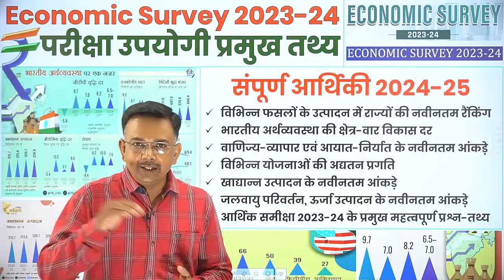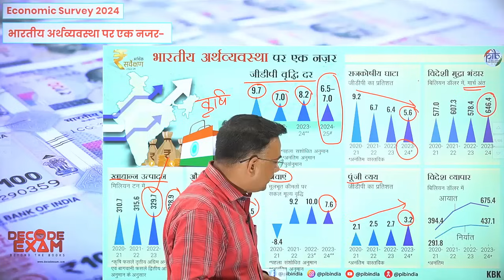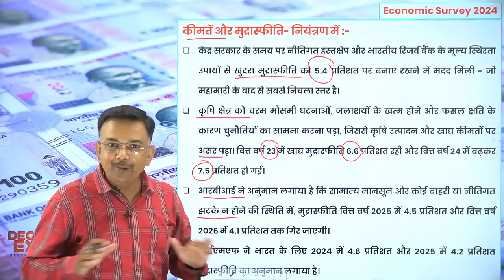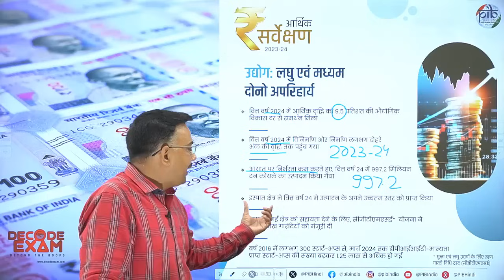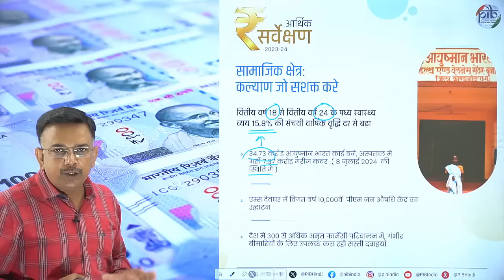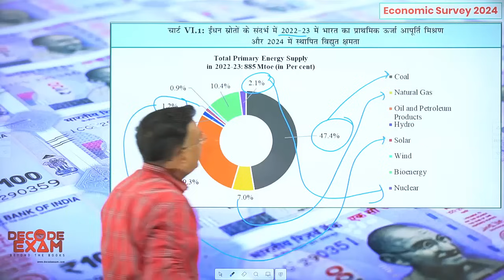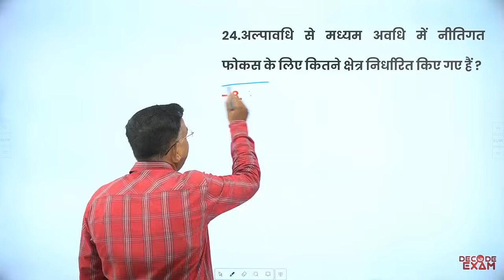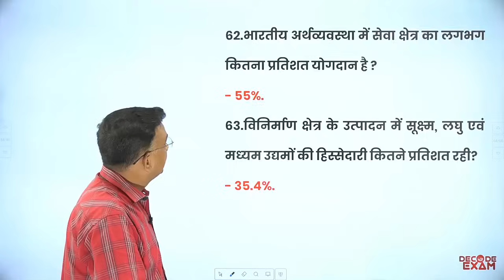UP PCS Prelims 2024 Free Crash Course by decodeexam L-1 Economic Survey 2024 (आर्थिक समीक्षा)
L-1 Economic Survey 2024 (आर्थिक समीक्षा)

100% Free Revision Course in 151 Video Lectures